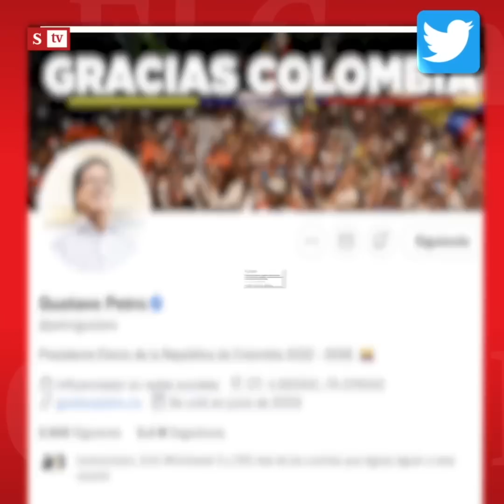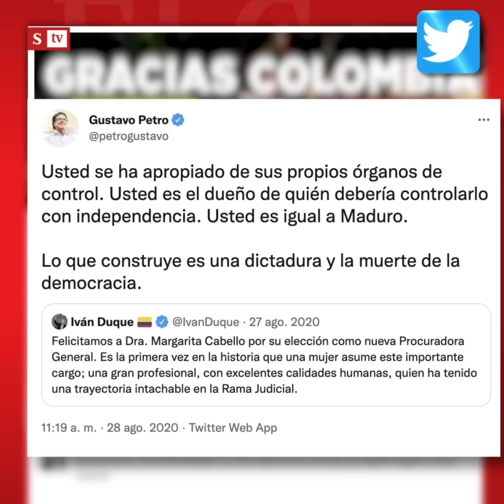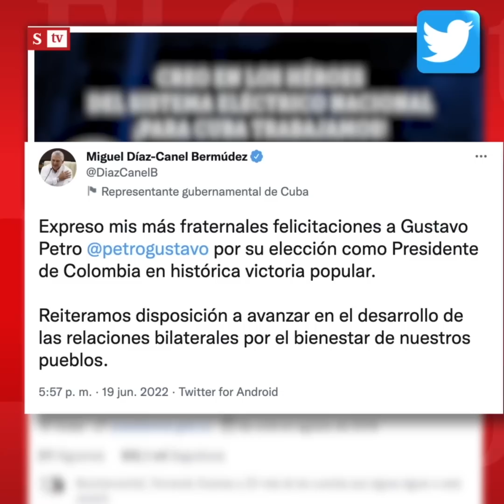El Control a la "dicha" de Nicolás Maduro y Gustavo Petro: "Están de amiguis"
"El dictador de Venezuela está de plácemes, de 'amiguis', y otros dictadores también por el triunfo de Petro (...) Hay fiesta de comunistas en Latinoamérica": María Andrea Nieto le hace ElControl a la "dicha" de Nicolás Maduro y Gustavo Petro.